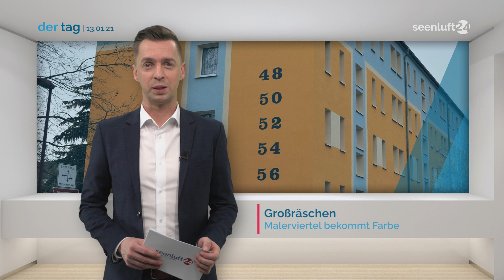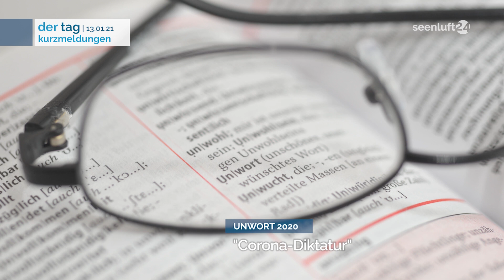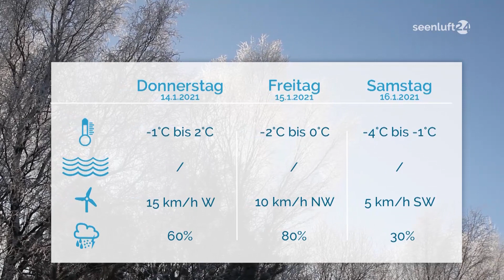DER TAG | die Nachrichten vom 13.01.2021